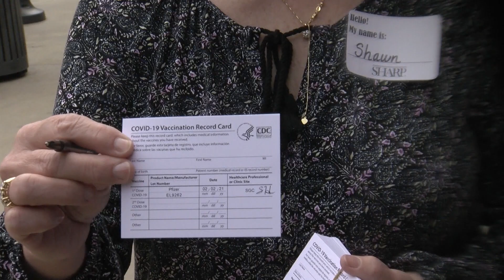California's endemic phase: not everyone is ready to live with the virus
California has entered a new phase in the fight against COVID-19. But not everyone is ready to ease into the new normal just yet. KPBS Health Reporter Matt Hoffman explains.